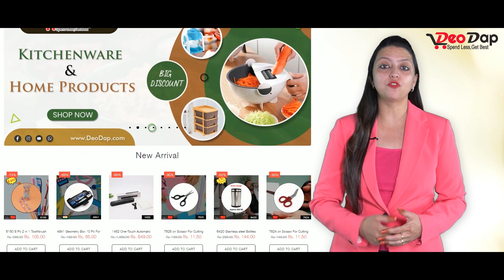चिंतन शिविर के बाद युवा संभालेंगे कमान | Get All the analysis of Rajasthan news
Also Watch